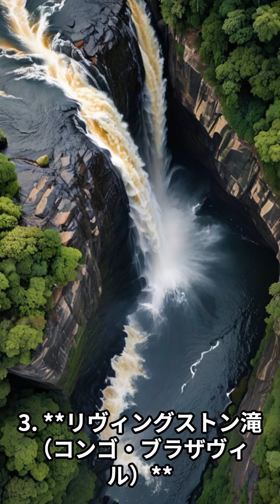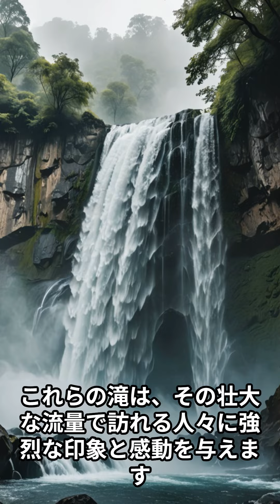【いろんな順位編】流量世界一の滝～ベスト3